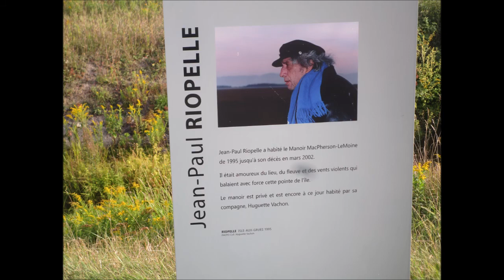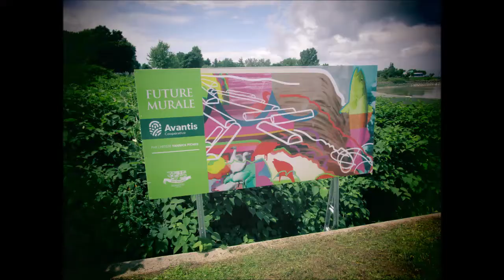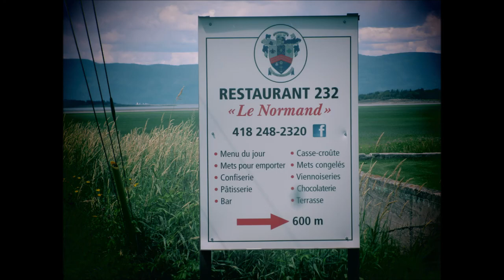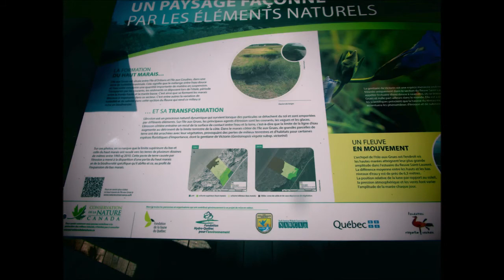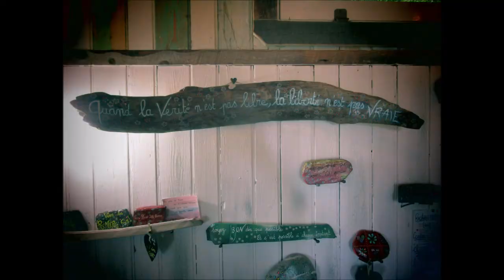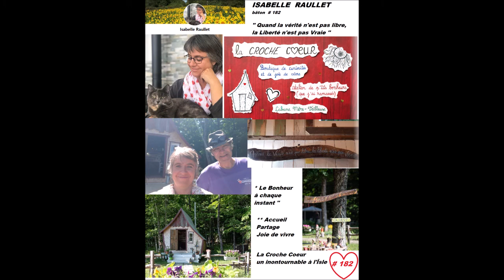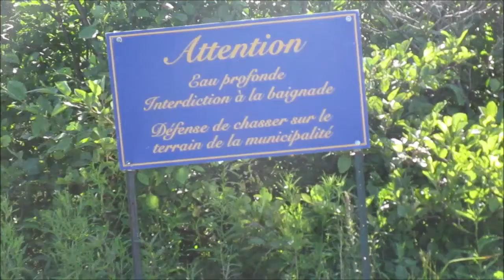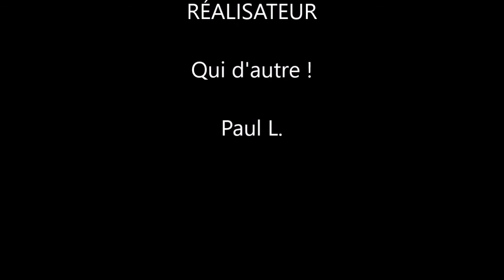''Coup de Tonnerre pour l'Îsle aux Grues 2021''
L'Îsle aux Grues , un séjour du Tonnerre !
En effet on a été accueilli par un super coup de Tonnerre lors de notre attente du traversier au quai de Montmagny !
Cela devait être dû pour nous prévenir de la rencontre de personnes remarquables pour la remise de Bâtons de Bonheur .
Au moment de quitter l'Îsle, +- 200 randonneurs et cyclistes ont envahi l'Îsle